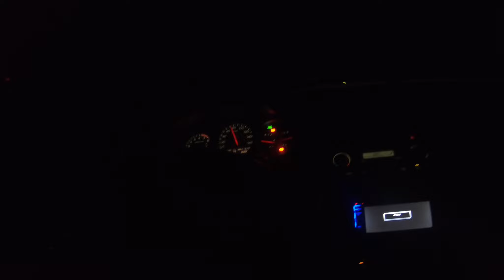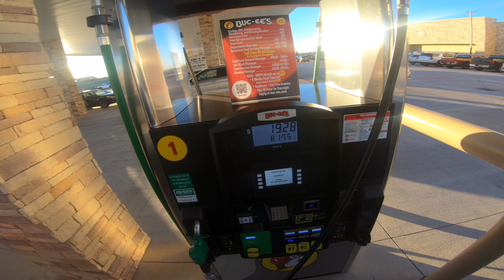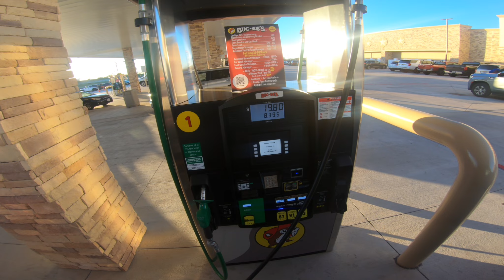BUC-EE’S Springfield, MO GRAND OPENING!!!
The wait is finally over! BUC-EE’S in Springfield, MO had the grand opening Monday December 11th, and my son and I made sure to be there to catch all the chaos unfold. This is the longer vlog-ish style video, for those that just want the drone footage here is a link to that video:

It was a very hectic day, no matter what time we were there it was always packed. I missed the ribbon cutting by 20 minutes, but when i arrived there was not a spot left in the parking lot! In the days since the grand opening business is still booming and i expect it will remain that way for a while! Overall my son and I thought it was a pretty cool place (even though my wallet did not agree). If you were there on opening day you might be able to spot your car in the video. We will definitely be stopping by again, and i’ll keep everyone updated on the chaos.

I do my best to reply to all comments in a timely manner!

- Resolution - Light Mix
- Uplifting Moment Short
- Great Day
- We Were Meant To Be - BVG Instrumental
- Ignite The Spark Of Success
- Easy Drinking - Instrumental
From Storyblocks on Lumafusion

✅Social media, come say Hi.

Drones- DJI mini2/ DJI mini
 -skyreat ND filters
 -freewell ND filters
 -sunnylife ND filters
 -freewell long exposure filters
 -VIFLY strobe anti-collision light
 -litchi app

Phone/ cameras- Samsung galaxy S10+/ IPad Pro/ GoPro Hero 7

Editing- iPad Pro/ s10+
 -DJI fly app (free)
 -iMovie (free on iOS)
 -adobe products (some are free)
 -LumaFusion
 -Theta+
 -Canva
 -Affinity Photo
 -Procreate